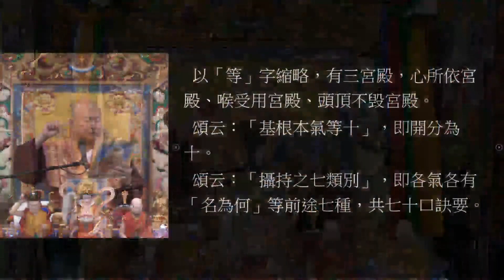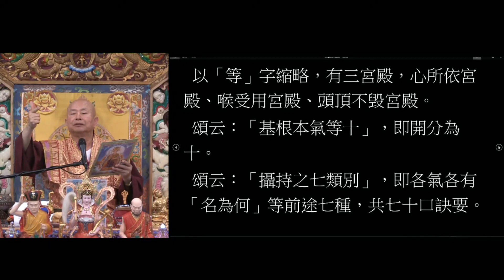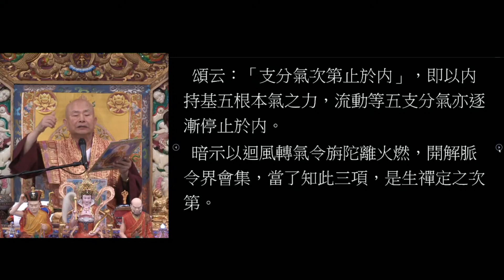2020年8月9日聖尊蓮生活佛盧勝彥開講「道果」-彩虹雷藏寺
2020年8月9日聖尊蓮生活佛盧勝彥開講「道果」-彩虹雷藏寺